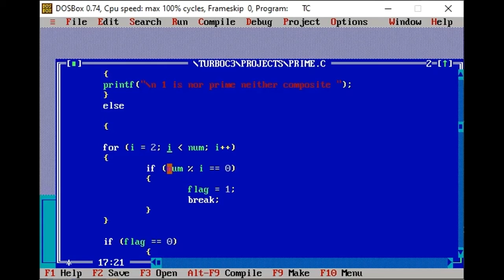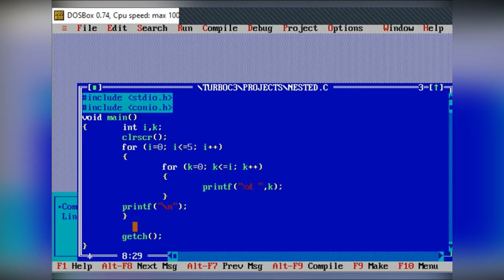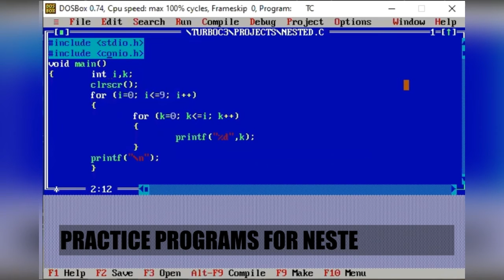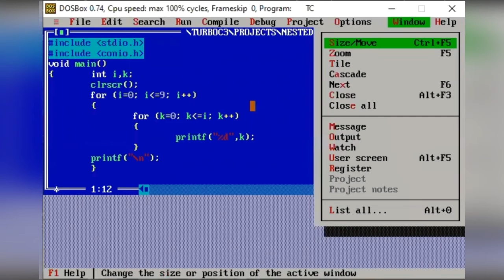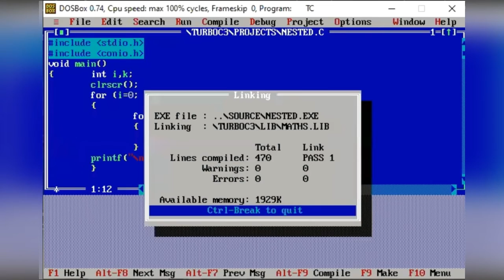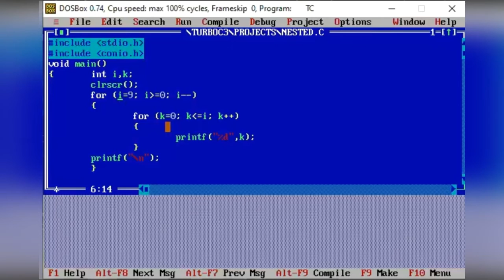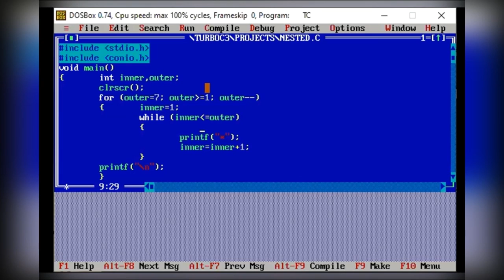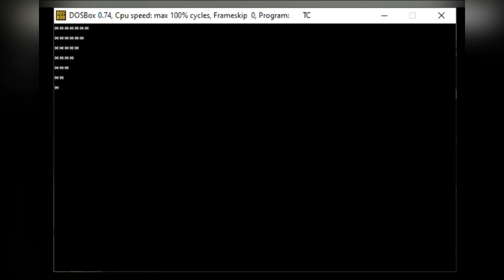Triangles | Numbers and Asterisks Using Nested Loop C Program Urdu| Hindi |Beginners | Active Learns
Instructor: Murtaza Arshad Butt